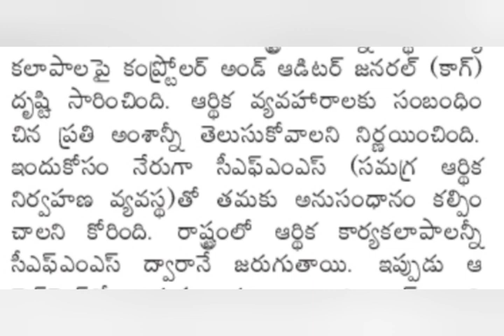చరిత్రలో తొలిసారి ఉద్యోగ పెన్షనర్లకి కొత్త ఆదేశాలు | Ap Employees news | pensioners